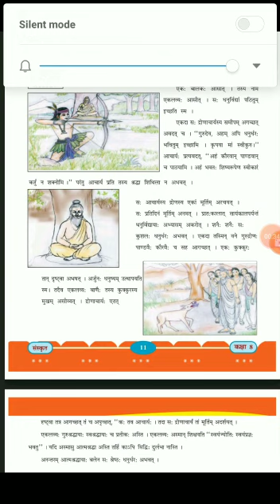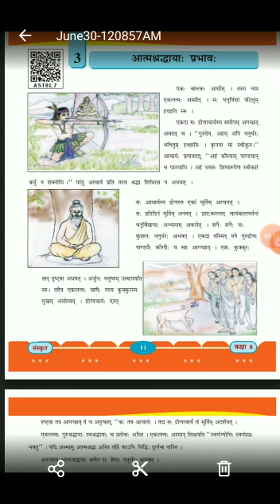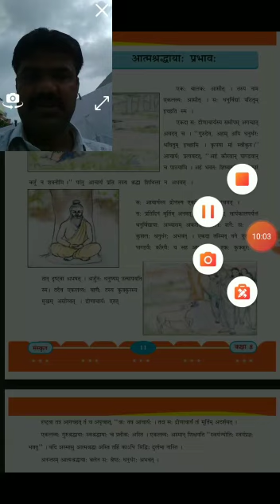Sanskrit..STD -8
Raju bhai dangar